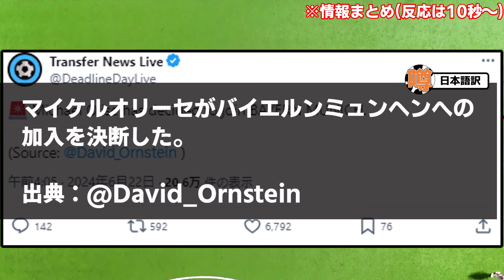【速報】プレミア争奪戦のオリーセ、まさかのバイエルン電撃移籍へ！！！！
まじかよｗ